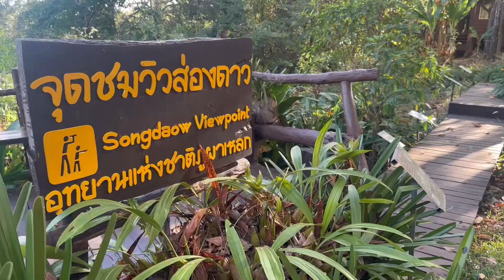ขับรถขึ้นเขาชมอุทยานภูผาเหล็ก อำเภอส่องดาว จังหวัดสกลนคร